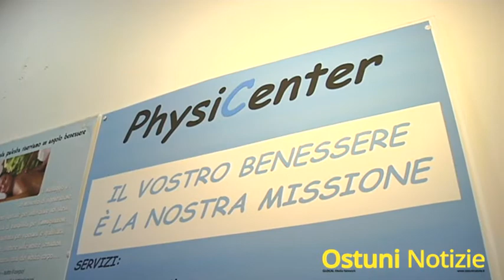Inaugurazione PhysiCenter Mgo Ostuni 2014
Ha aperto i battenti ad Ostuni una nuova realtà per la salute ed il benessere PhysiCenter Mgo. Specialisti in consulenza osteopatica, consulenza fisioterapica, massaggi, palestra e consulenza con i personal trainer.